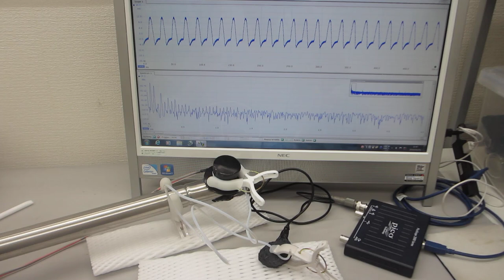超音波プローブを利用した振動計測に関する基礎実験（超音波システム研究所）